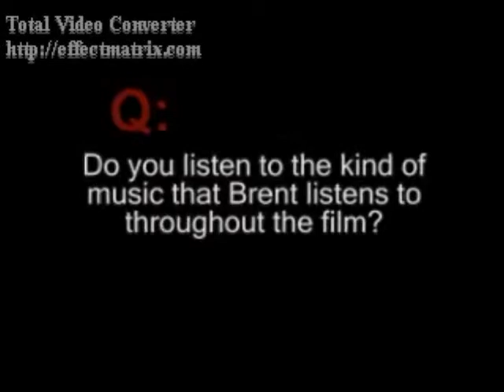Bills, Bills, Bills (Xavier Samuel Video) With Lyrics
A Video I made for Xavier Samuel using the song Bills, Bills, Bills by Destiny's Child. Thanks to the sites i got the pics and videos from.

Lyrics:

At first we started out real cool,(cool)
Taking me places i ain'tnever been
But now your getting comfortable
Ain't doing those things that you did no more
Your slowly makin me pay for things
Your money should be handling

And now you ask to use my car (car)
Drive it all day and don't fill up the tank
And you have the audacity
To even come and step to me
And ask to hold some money from me
Until you get your check next week

You triflin', good for nothing type of brother
Silly me, why haven't I found another
A baller, when times get hard he's the one to help me out
instead of, a scrub like you who don't know what a man's about

can you pay my bills
can you pay my telephone bills
can you pay my automo'bills
then maybe we can chill
I don't think you do
so you and me are through

now you been maxing out my card(card)
give me bad credit,buying gifts with my own ends
haven't paid the first bill
but you steady heading to the mall
going on shopping sprees
peprpetrating to your friends that you be ballin'

and then you use my cell phone(phone)
callin who ever that you think at home
and when the bill comes all of a sudden you be acting dumb
don't know where none of these calls come from
when your mamma's numbers here more than once